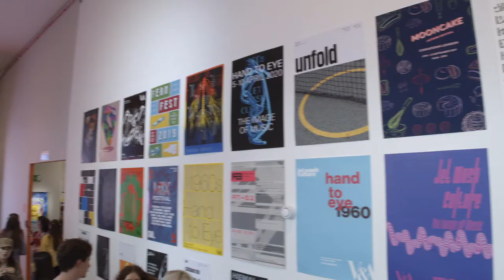Annie Hibberd | BA (Hons) Photography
Meet Annie Hibberds, a graduating student from BA (Hons) Photography at London College of Communication.